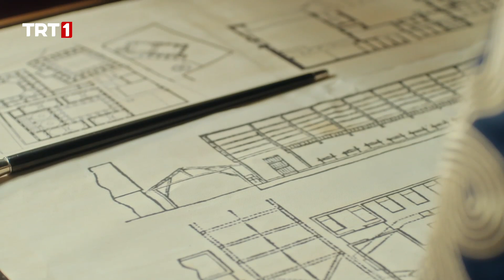Kemalettin, Murat'ı Kurtardı | Payitaht Abdülhamid 32. Bölüm